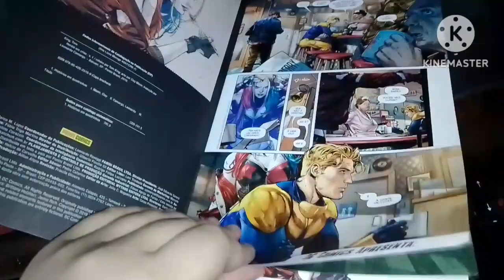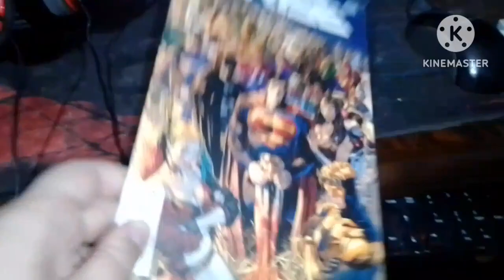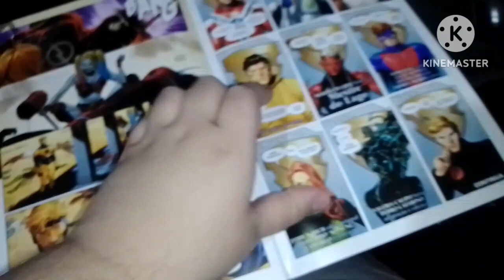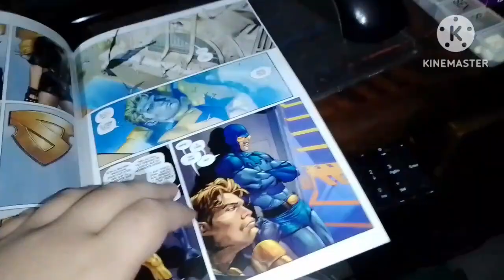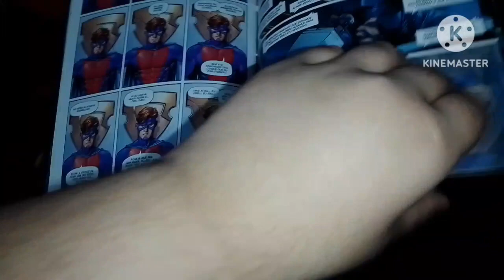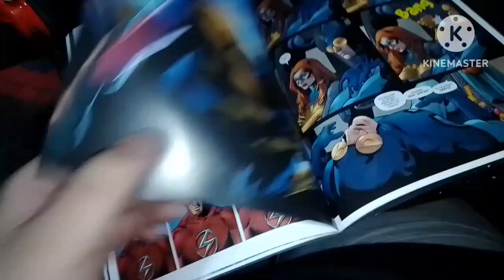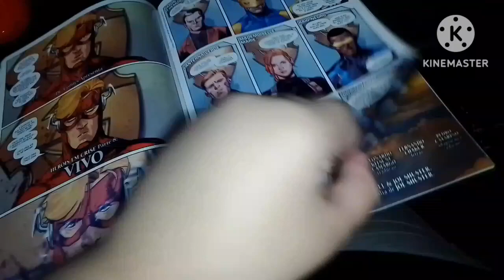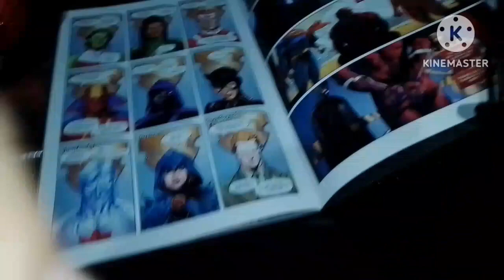Review heróis em crise